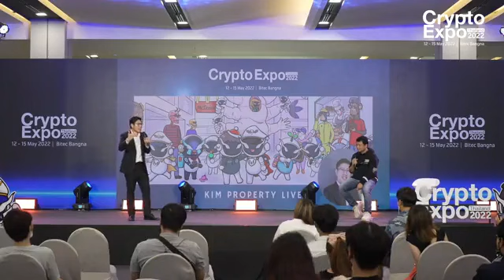บทเรียนในโลกคริปโตนั้นล้ำค่า ภาพมายากลายเป็นของจริง! | เมื่อผมไปพูดงาน Crypto Expo